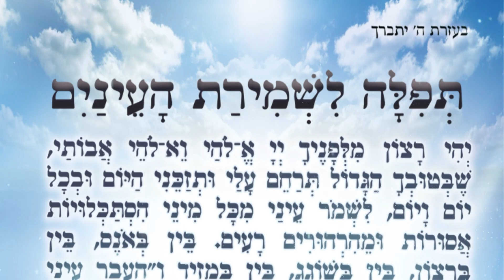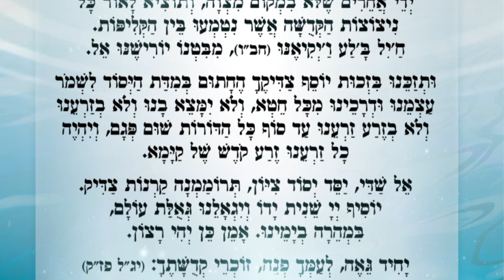איך אפשר לעצור את כל הצרות? הרב אבידן סנדרוסי שליט"א